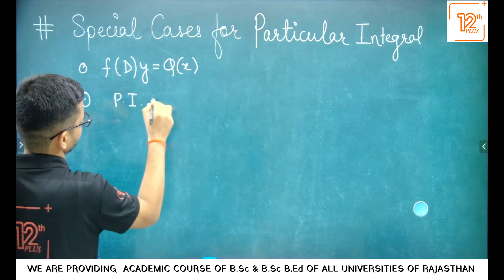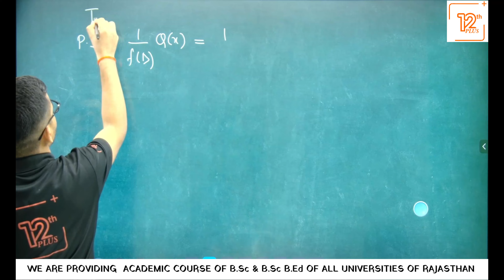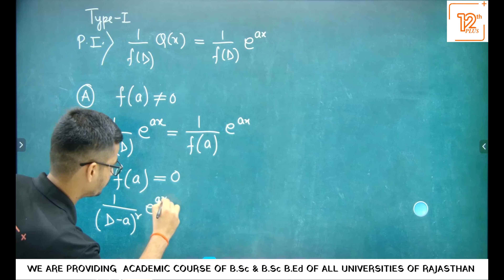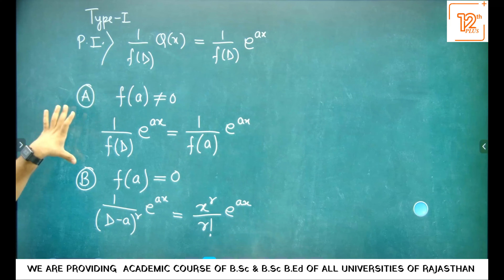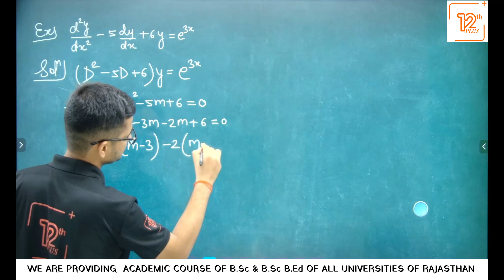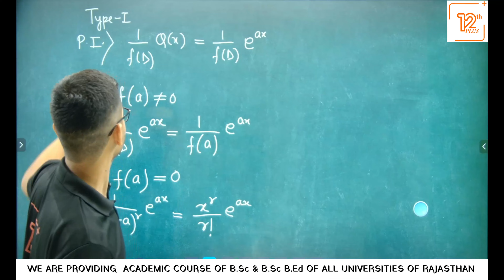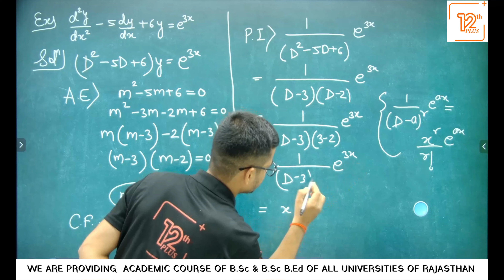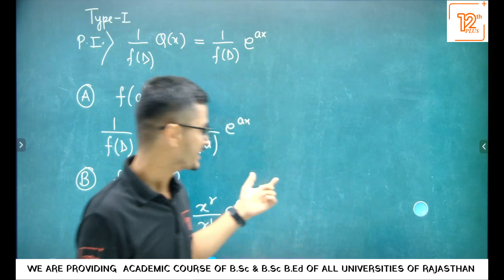LINEAR DIFFERENTIAL EQUATION WITH CONSTANT COEFFICIENT ( अचर गुणांको वाले रैखिक अवकल समीकरण ) - 03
नमस्कार साथियों !
12th PLUS के डिजिटल प्लैटफ़ॉर्म पर आपका हार्दिक स्वागत है हमारी टीम लेकर आई है  राजस्थान के सभी विश्वविद्यालय का विज्ञान से सम्बंधित शैक्षणिक कोर्स B.Sc और B.Sc B.Ed जिसमें सम्पूर्ण पाठ्यक्रम के अनुसार पूरा कोर्स उपलब्ध करवाया जायेगा !
Maths, physics, chemistry, zoology, botany, के तीनों पेपर हिंदी और English दोनो माध्यम में उपलब्ध है ।
WELCOME OFFER के साथ कोर्स की फीस मात्र 599/- में आपको PCM और CBZ विषय के सभी पेपर दिए जायेंगे ।
जिसमें आपके नियमित वीडियो लेक्चर के साथ- साथ PDF भी उपलब्ध रहेगी तथा आपके यूनिवर्सिटी परीक्षा से 2 महीने पहले तक सम्पूर्ण कोर्स उपलब्ध करा दिया जायेगा ।
12th PLUS के नाम से App आप PLAY STORE से या आप हमारे दिए गए लिंक से डाउनलोड कर सकते है ।

12th PLUS के OFFICIAL WHATSAPP चैनल पर आपको सम्पूर्ण जानकारी मिल जाएगी

COMPLEMENTARY FUNCTION
पूरक फलन
PARTICULAR INTEGRAL
विशिष्ट समाकल
Q(x) = e^ax
12th PLUS official Telegram group-
Team 12th plus
raj rishi bharat hari matasya university alwar
govind guru tribal university baswara
vmou kota
mohan lal shukhadiya university udaipur
maharishi dayanand saraswati university
jai narain vyas university jodhpur
mahraja ganga singh university bikaner
pandit deendayal upadhyaya shekhawati university sikar
maharaja surajmal brij university bharatpur